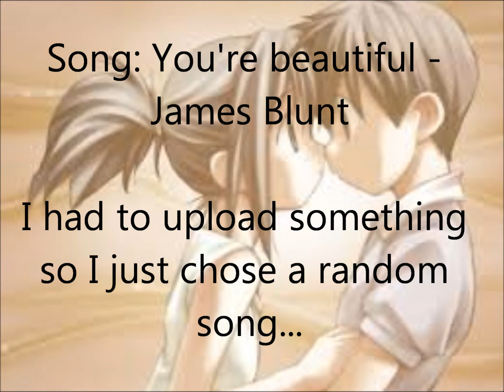You're beautiful Nightcore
Song: You're beautiful - James Blunt